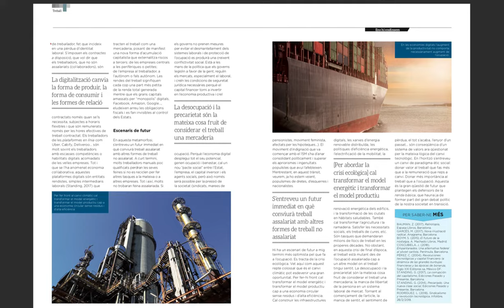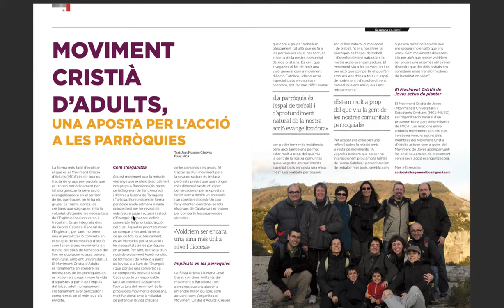Salillum 7: continguts destacats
Fem un repàs pels continguts destacats de la revista Salillum de l'ACO, número 7, corresponent a primavera-estiu